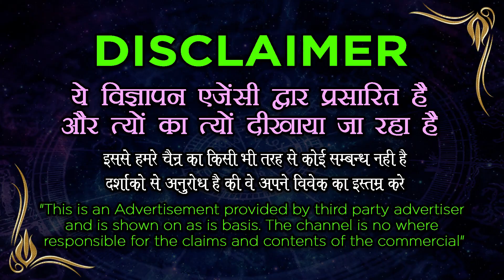कामदेव वशीकरण मंत्र किसी भी स्त्री को अपने उंगलियों में न चाहेगा | vashikaran specialist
कामदेव वशीकरण मंत्र किसी भी स्त्री को अपने उंगलियों में न चाहेगा